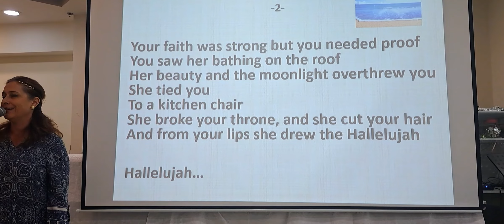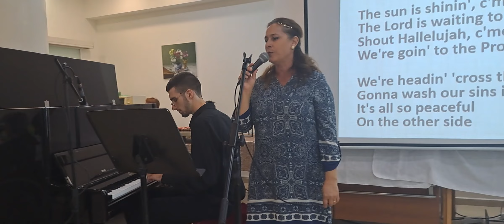Keren Friedman and Itamar Dorman liive in Beth Joles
Wellknown singer and pianist: Keren Friedman(קרן פרידמן) and Itamar Dorman (איתמר דורמן)   entertained the residents of Beth Joles (retirement home Haifa)for the coming Jewish New year.
Some parts of "ever greens" from Juy Garland and Leonard Cohen.